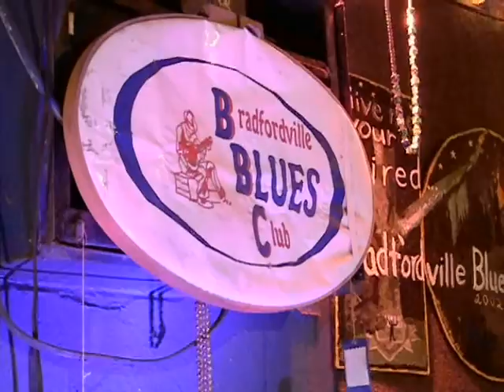150704 - Johnnie Marshall at BBC #3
Bradfordville Blues Club: 7152 Moses Ln. Tallahassee FL 32309 bradfordvilleblues.com (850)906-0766 Tickets Real-deal live blues music at Florida's most authentic juke joint every Friday & Saturday night w/ occasional special events. Events are subject to change without notice.  Unless otherwise stated: Friday shows start at 9:00 PM and Saturdays shows start at 10:00 PM.  Doors open at 8:30. Weeknight shows start at 8:00 and doors open at 7:00. Reservations are guaranteed with advance ticket purchases.  Reservations for most shows are also available by calling the Club at or emailing: , but advance ticket purchasers get reservation priority. Reserved seats held until show time. All shows are now non-smoking! Each Sunday The Path broadcasts Blues Power with Gil Anthony from 7-9pm at 106.1 FM in Tallahassee July 4: The Johnnie Marshall Blues Band.
Johnnie Marshall - Guitar, Vocals, Harmonica
Chris Thomas - drums
Randy Barnhill - bass

Jazz & Blues Florida - Florida's online guide to live jazz & blues in clubs, concerts and festivals. Jazz & Blues Florida - Florida's online guide to live jazz & blues in clubs, concerts, and